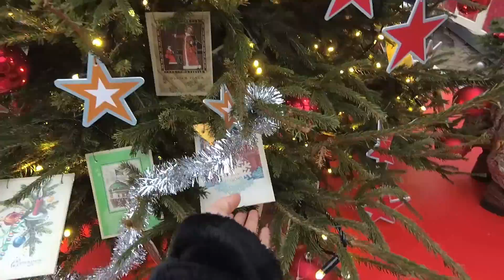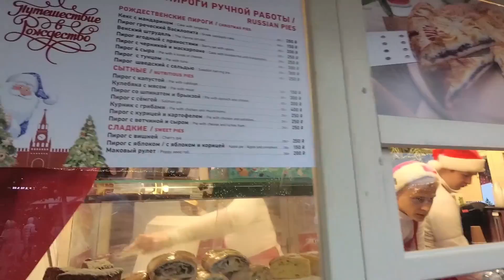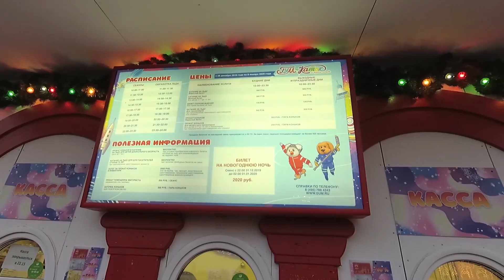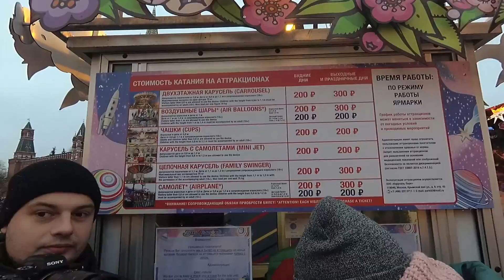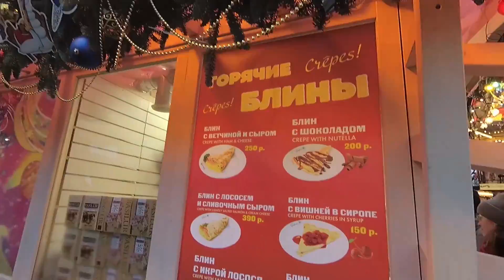МОСКВА НОВОГОДНЯЯ | НОВЫЙ ГОД В МОСКВЕ | ГУМ-ЯРМАРКА НА КРАСНОЙ ПЛОЩАДИ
Хотите встретить Новый год 2020 в Москве? Отличная идея! Столица уже приступила к празднованию. На Красной Площади, Манежной Площади и Площади Революции развернулась рождественская ярмарка. Тут все очень ярко, вкусно, весело и празднично. Присоединяйтесь!